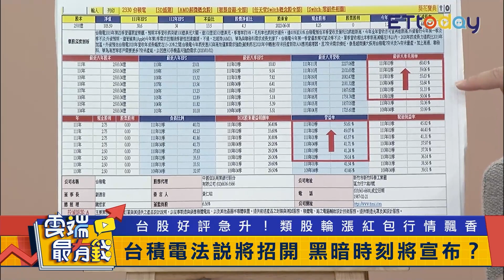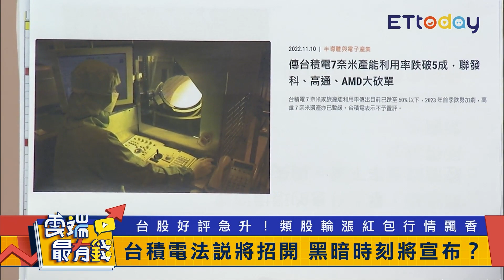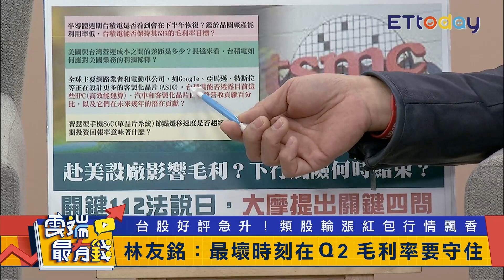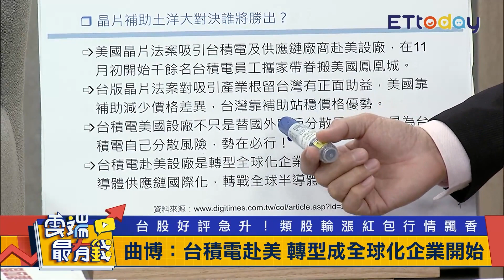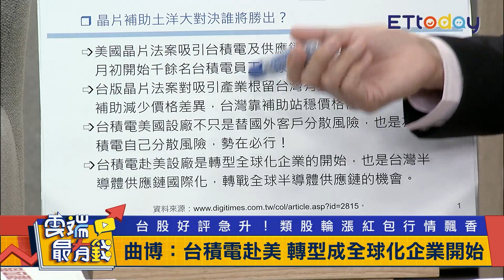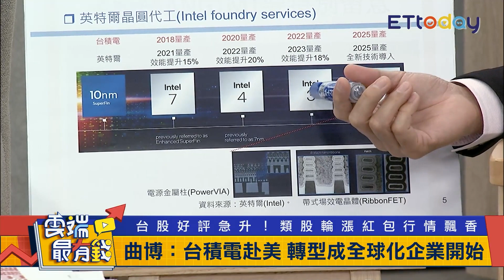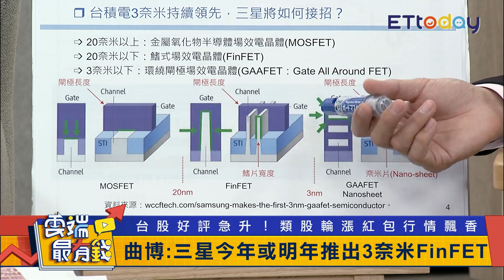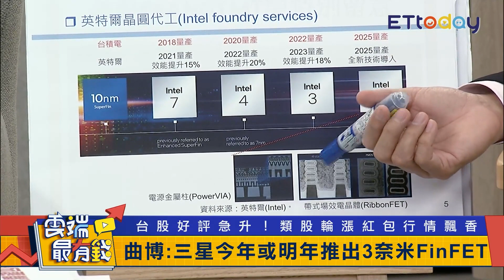3奈米量產 三星良率難提高 台積電還能保持領先三年?!｜雲端最有錢EP275精華